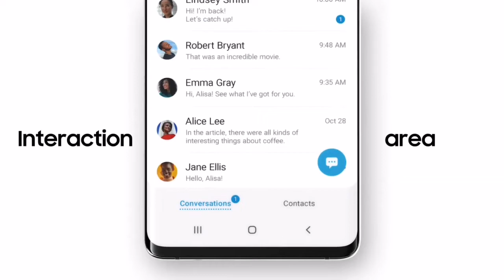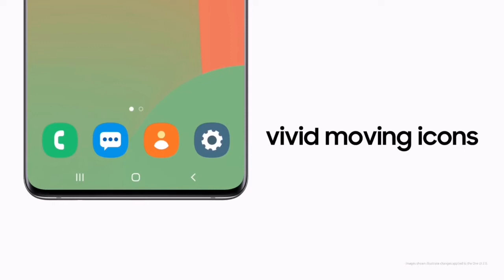Android 10 With One UI 2 Is Coming To Galaxy A80 And Galaxy S9/S9+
Hello Friends. In This Video I Have Told You About The Official And Stable Android 10 Update Of Galaxy S9 And Galaxy A80.